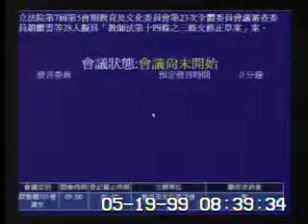2010-05-19 第7屆第5會期教育及文化委員會第23次全體委員會議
會議簡介: 立法院第7屆第5會期教育及文化委員會第23次全體委員會議審查委員趙麗雲等28人擬具「教師法第十四條之三條文修正草案」案。

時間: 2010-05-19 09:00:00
原始影片: mms://mediavod01.ly.gov.tw/wmv/2010_05_19/%e7%be%a4%e8%b3%a2%e6%a8%93101%e6%9c%83%e8%ad%b0%e5%ae%a4(WMV)_2010_05_19_083242.wmv